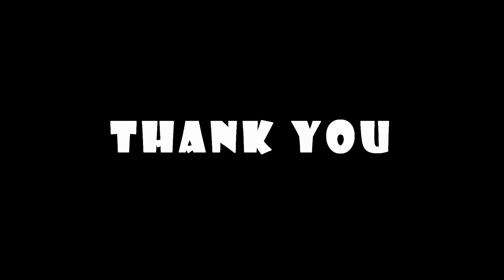Experience the joy of Toy Train Rides | All Aboard | choo choo Train Adventures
All Aboard the Animation Express: Fun-Filled Train Ride. Embark on a mesmerizing, beautiful, stunning toy train. As a resolute train fan, I made a small train set using blender animation. With some beautiful scenarios around the track. Get on the Train. Animated Express: Journey Through Imagination, Toon Town Trains: An Animated Railway Adventure.  @MetalLines
Made with Blender